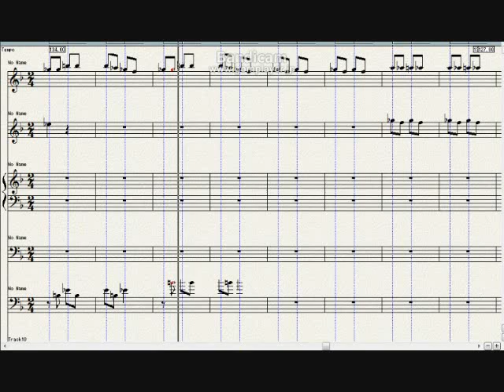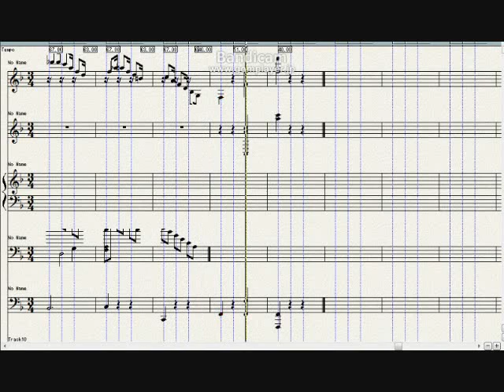Beethoven, 8 Variations in F on Sussmayr's Trio 'Tundeln und Scherzen', WoO76